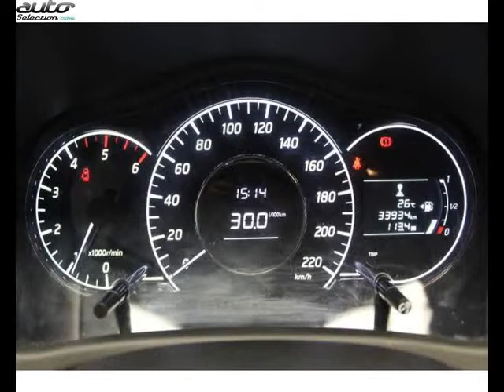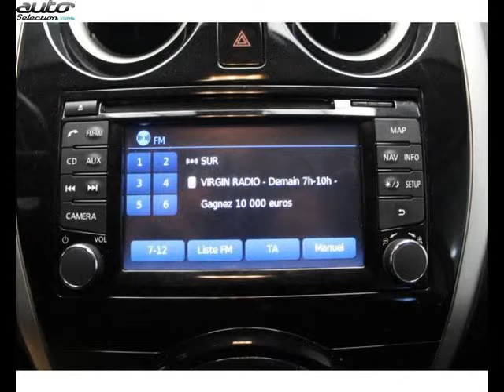Nissan note occasion visible à Tarbes présentée par Nissan tarbes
Cette Nissan note occasion disponible à Tarbes dans le 65 est mise en vente par Nissan tarbes - 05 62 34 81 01 - tous les détails sont